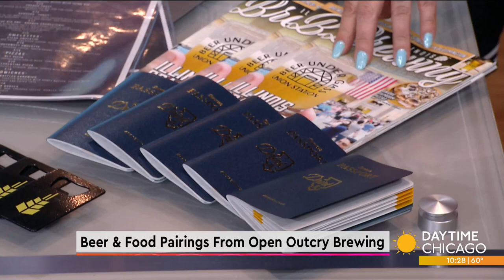Beer & Food Pairings From Open Outcry Brewing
Beer, food and a rooftop garden, three things you need for summer, and you can find them all at open Outcry Brewing in Morgan Park. Here with some food and beer pairings and to tell us more about it is 'Open Outcry Brewing' Owner, Partner and General Manager Lindsay Landeen.